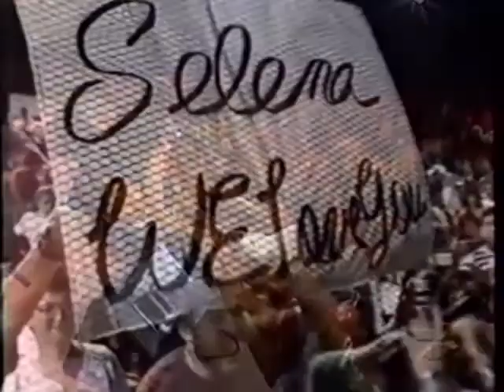Selena Vive! 2005 (Thalia, Alicia V, Ana Gabriel, Paulina Rubio, Olga T, Alejandra Guzman ETC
Selena Vive! 2005 ( Thalia, Alicia V, Ana Gabriel, Paulina Rubio, Olga T, Alejandra Guzman, Soraya, Fey & Aleks Syntek.

Fue un error no grabarlo todo pero se los comparto. Ademas ya lo tengo completo en mi canal.